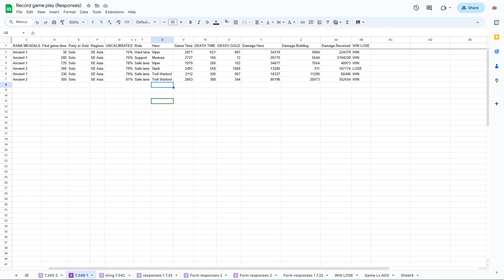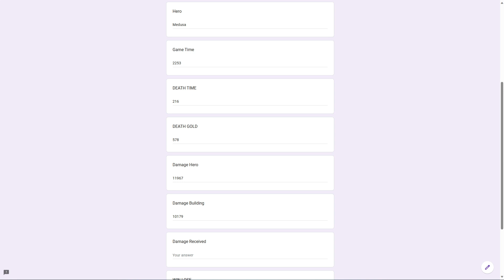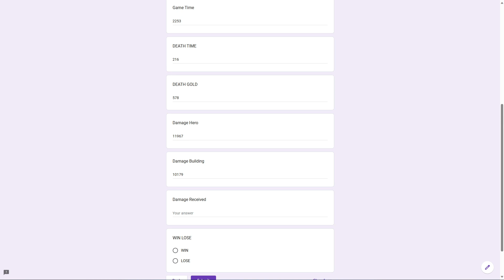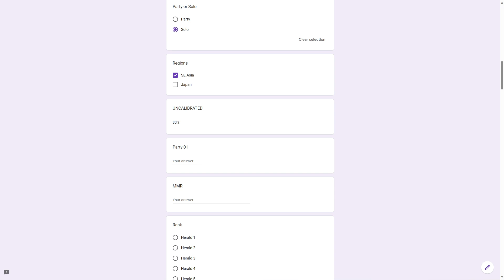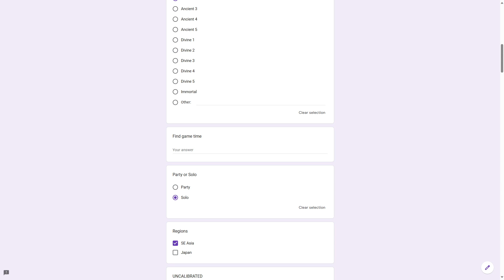寿司刀塔 SushiDota Dota 2 Medusa 美杜莎 004 7.34D MMR 4159【Ancient 2】 2023 10 16 06 01 23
10 Game 80% Win rate
Legend 1 1game Win rate 0%
Legend 3 2game Win rate 100%
Ancient 1 4game Win rate 100%
Ancient 2 3game Win rate 66%